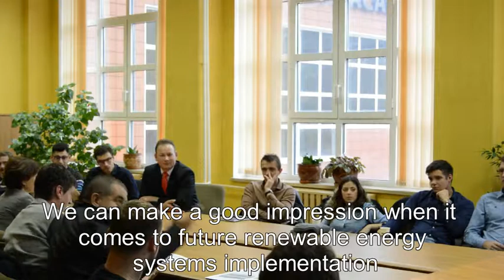Bogdan Marin, Multiplier Event Universitatea „Vasile Alecsandri” din Bacău (Romania) IN2RURAL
Discussion moderated by Bogdan Marin in the Multiplier Event of Universitatea „Vasile Alecsandri” din Bacău (Romania), 27th October 2016, as part of project IN2RURAL funded by the Erasmus+ programme of the European Union.